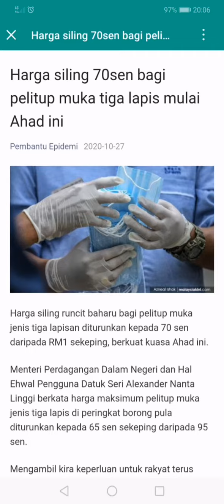Harga siling rm9. 70cent pelitup muka 3-ply layers